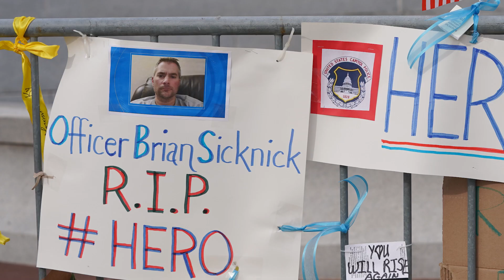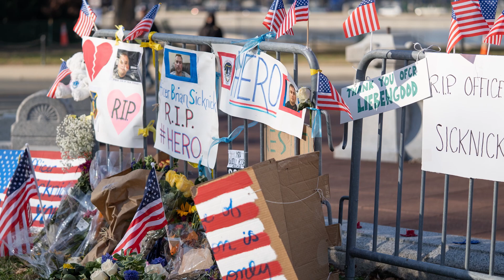Sad Details In Capitol Police Officer Brian Sicknick's Autopsy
January 6, 2021 will go down in the American history books as a day of violence and terror against lawmakers. Hundreds of people, some armed with weapons, breached the United States Capitol building to try and stop Congress from formalizing Joe Biden's victory over outgoing president Donald Trump. More than 700 people were arrested in the aftermath of the attack on lawmakers, and five people died at the Capitol on January 6 or in the following days, including Capitol Police Officer Brian Sicknick. The details of his autopsy tell a sad story.